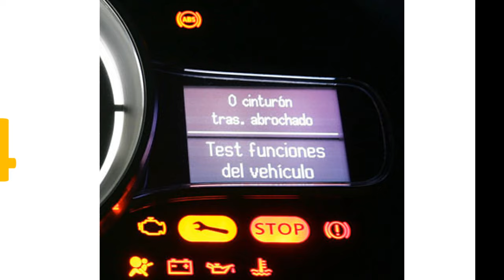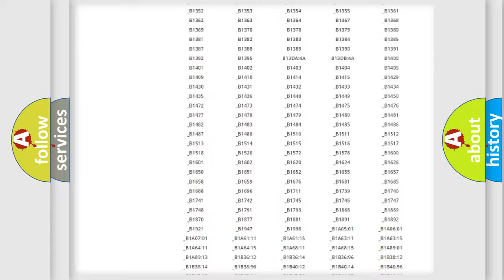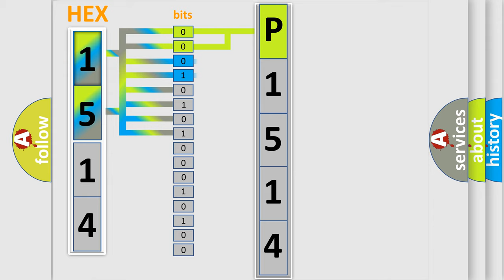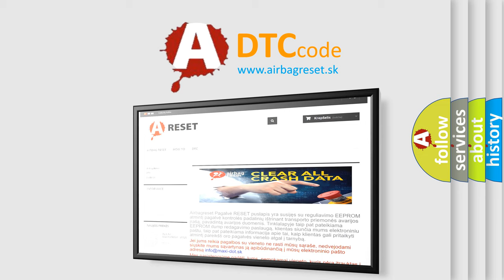DTC Saturn P1514 Short Explanation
Contents:
0:21 Basic DTC analysis according to OBD2 protocol standard.
1:48 Insight into programming
2:58 A diagnostically understandable description of the Diagnostic Trouble Code
3:05 Basic error definition

Make:
Saturn
Code:
P1514
Definition:
High Speed CAN Communication Bus
Description: